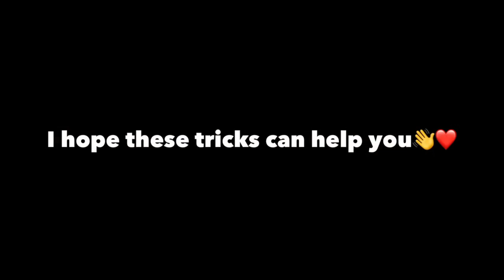TIPS & TRICKS FOR PEAK & FIRE | PUBG MOBILE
Hi guys
Tendex gaming is a gaming channel were you got gaming vedio's and new games gameplay